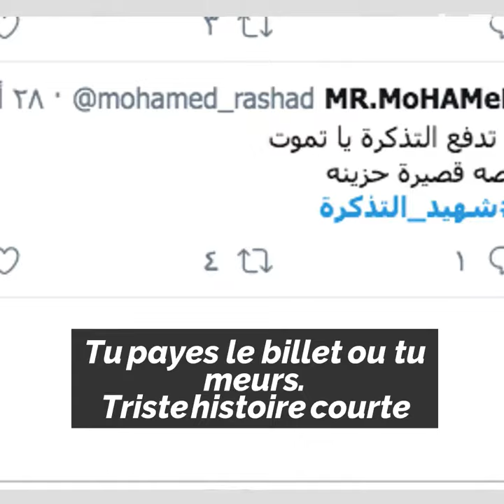Mort pour un billet de train ! 😱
Scandale en Égypte, un homme meurt parce qu'il n'avait pas son billet...les égyptiens sont sous le choc. 😱